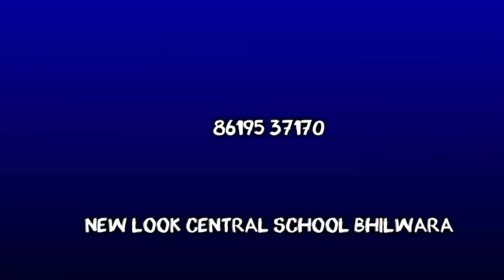Children's Day celebration New look central school Bhilwara